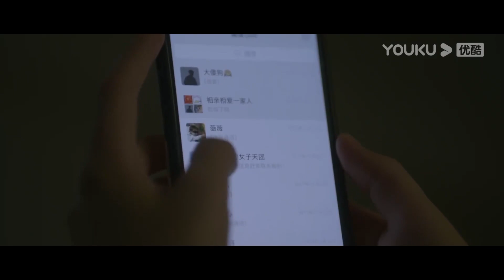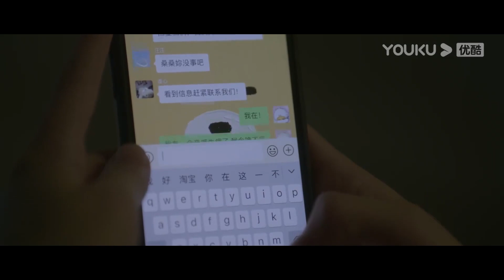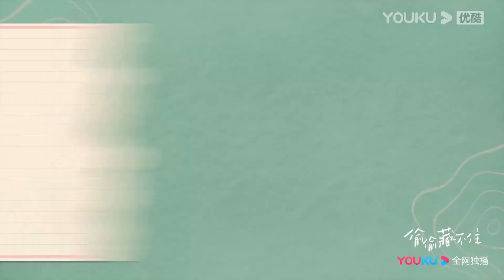桑稚靠近給段嘉許擦臉，卻被他迷倒了，害羞得躲在廁所不敢看他！【偷偷藏不住 Hidden Love】